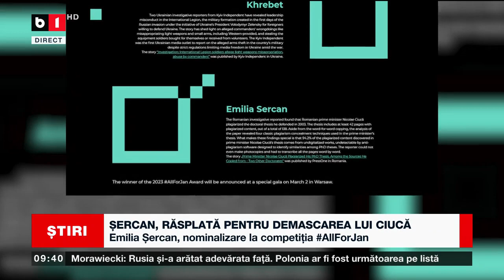ȘERCAN, RĂSPLATĂ PENTRU DEMASCAREA LUI CIUCĂ. Știri B1 _25 februarie 2023